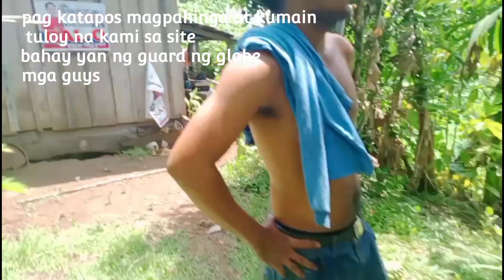HIKING IN DUPAG KALINGA POWERCITY TEAM# globe telecom